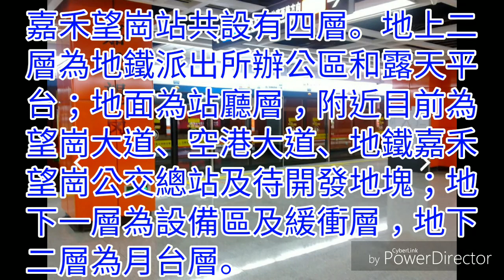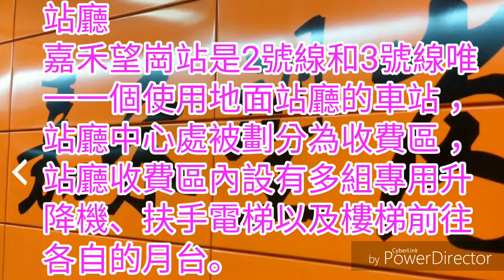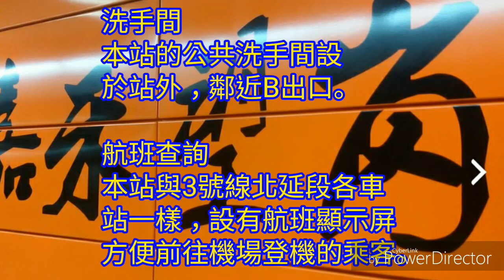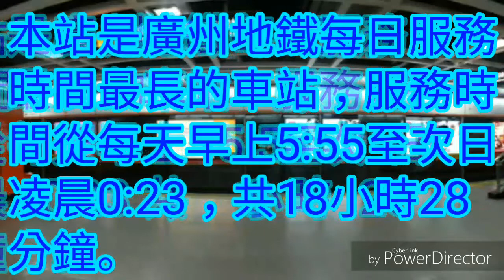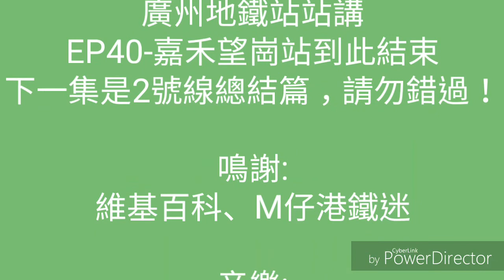廣州地鐵站站講 EP40-嘉禾望崗站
2號線全部車站介紹完成！！！